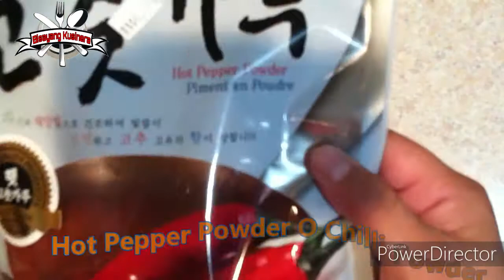KIMCHI RECIPE||KOREAN CUISINE||HEALTHY||BISAYANG KUSINERA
KIMCHI RECIPE
5 LBS.Napa Cabbage chopped
1/2 cup salt

You need also,
1 cup Hot Pepper Powder o Chilli powder(you can adjust according to your taste)

Porridge:
1 and 1/2 cup water
1/4 cup sweet rice flour
3 tablespoons sugar
Para  blender:
1/2 cup onions
1/2 cup garlic
1 tablespoon fresh ginger o 1/2 tablespoon ginger powder
6 tablespoons fish sauce(you can adjust according to your taste)

Other Vegetables:You can pick any vegetable you want
1 leek-cut diagonally
4 green onions-cut diagonally
3 pcs.radish-cut  into small strips
1/2 cup carrots-cut into small strips.